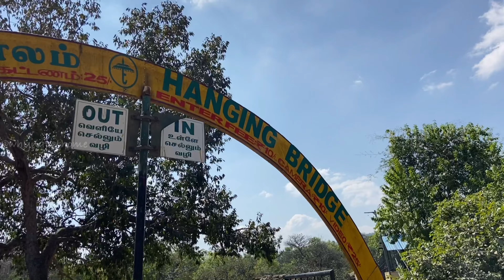Coracle Ride | Hogenakkal Waterfalls | Day trip from Bangalore | Just 125Kms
Hello Everyone,

In this video we have covered a day trip to Hogenakkal falls. The waterfalls is formed by the river Cauvery.

There are 2 viewpoints to Hogenakkal falls. One from the Karnataka border and other is from the Tamilnadu border.
We are going today to Tamilnadu side of Hogenakkal falls. This is at a distance of 125 KM from Bangalore city